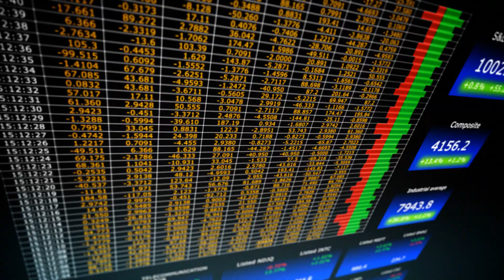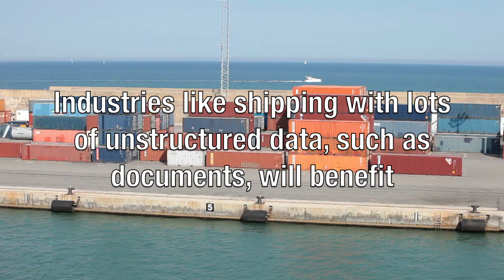Bots Aren't All Bad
There are major concerns about the use of "bots," which are usually mentioned in the context of political manipulation. Still, bots are becoming a major tool of business, and will enable the automation of routine tasks, allowing humans to focus of higher-level thinking and functions.

This is first of a series of videos I plan to do called "The Next," which will cover emerging technologies and trends that will facilitate the rise the Abundance Economy.